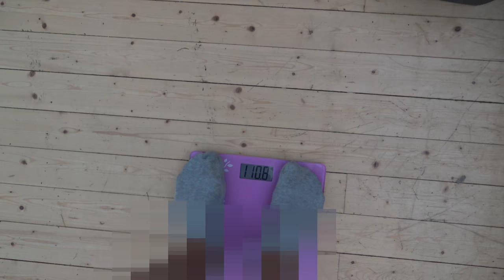Bantartävling! Onsdag 27e sept. Vinnaren får en helg på Selma spa för 2.